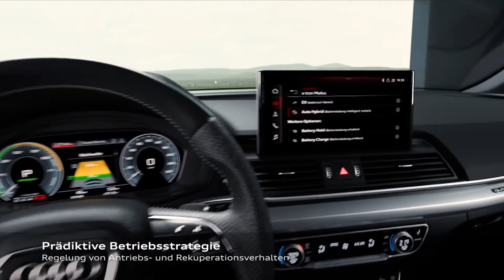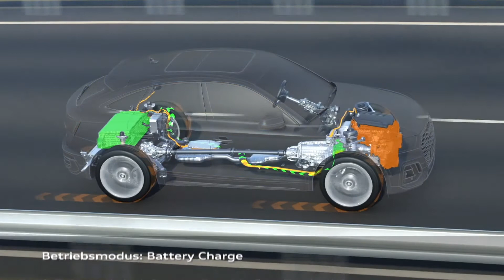Audi Q5 Sportback 55 TFSI e quattro – PHEV mit Prädiktiver Betriebsstrategie Animation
Die intelligente Steuerung des Allradantriebs arbeitet prädiktiv – sie blickt mithilfe der Sensorik und der kontinuierlichen Auswertung der Daten zu Fahrdynamik und Fahrerverhalten stets voraus. Dadurch steht der quattro-Antrieb immer schon bereit, wenn er benötigt wird.